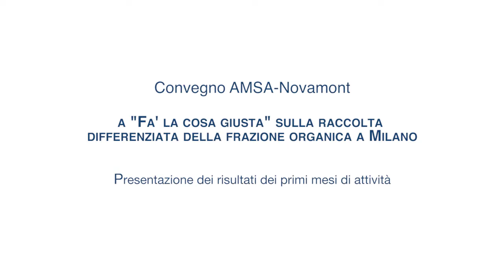FLCG - Convegno AMSA-Novamont: Walter Ganapini Presidente Sisifo Italia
Intervento di Walter Ganapini, Presidente di Sisifo Italia e Membro Onorario del Comitato Scientifico dell'Agenzia Europea dell'Ambiente.

6_Ganapini_Sisifo_EEA